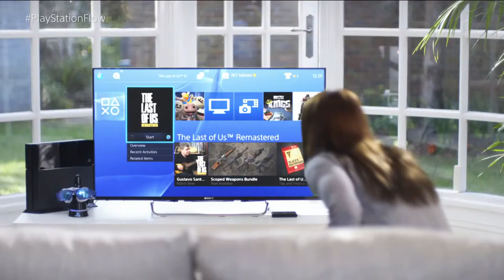Dabi News - Introducing PlayStation Flow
“When you get to an underwater section of a game like The Last of Us Remastered you can hit pause, head to your nearest pool, dive in and resume playing through PlayStation Flow.” Yep, it’s April Fools’ Day and Sony have revealed their hoax for 2015, underwater wearable tech that ...